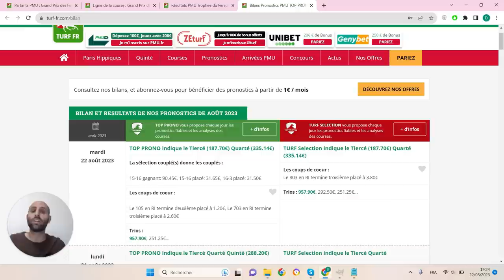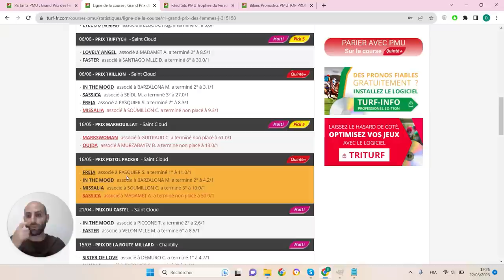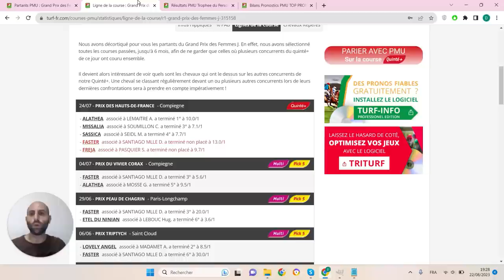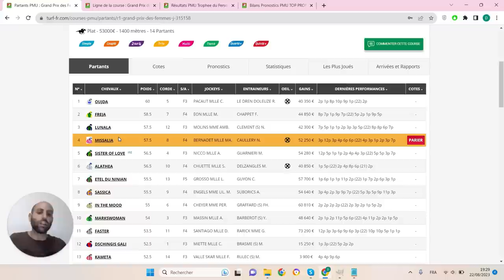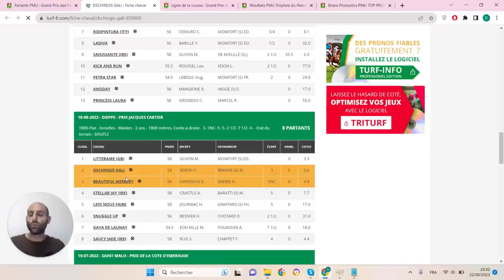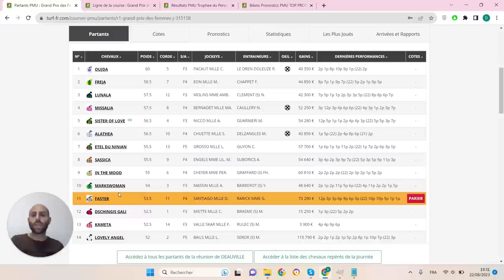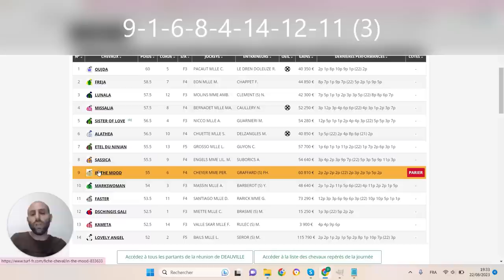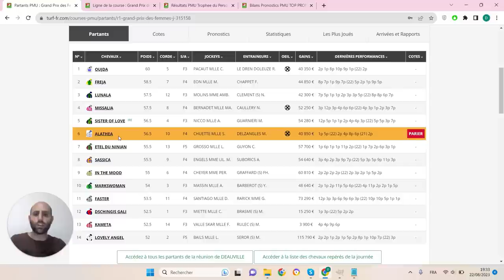PRONOSTICS PMU GRATUIT DE LA MINUTE QUINTE+ DU JOUR JEUDI 24 AOÛT 2023 #315158